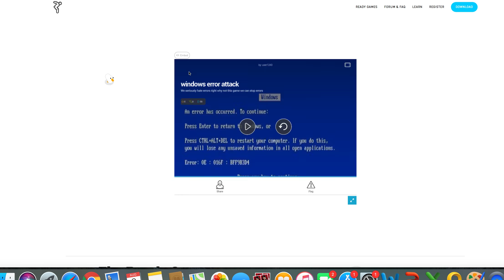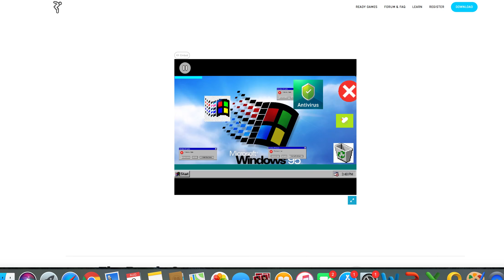windows error attack public indev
you first need to install ready and sign in once done you then come back to the website and you can play